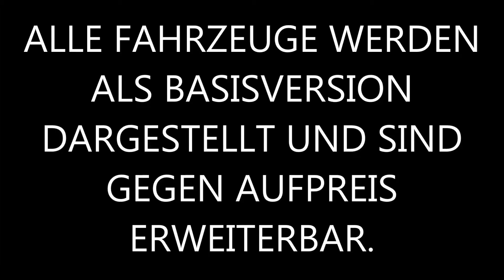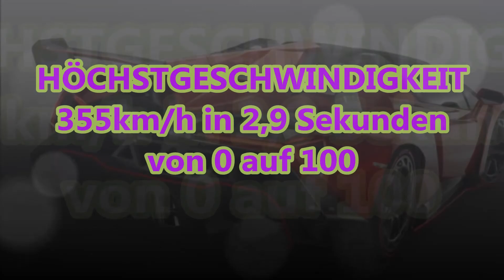TOP 7 - Die teuersten Autos der Welt | TOP 7 TIME | HD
Die teuersten Autos der Welt zusammengefasst in einem Video. Dieses Ranking enthält nur Fahrzeuge mit Straßenzulassung. Gerne kann diese Liste per Kommentar erweitert werden.

Du hast weitere Fragen zu mir und meinen Projekten oder ähnlichem?